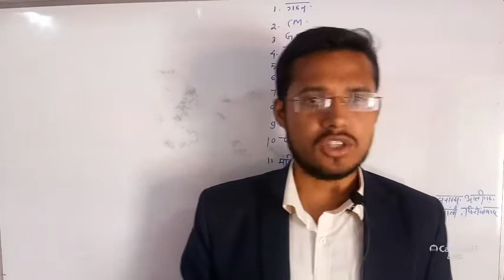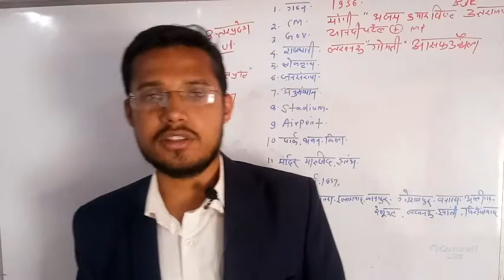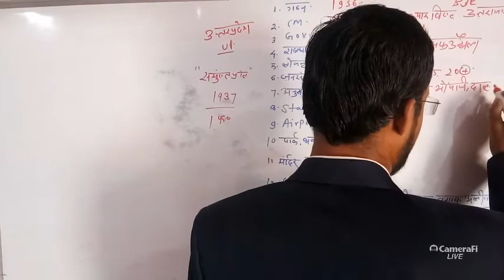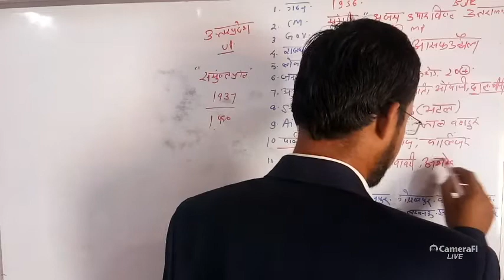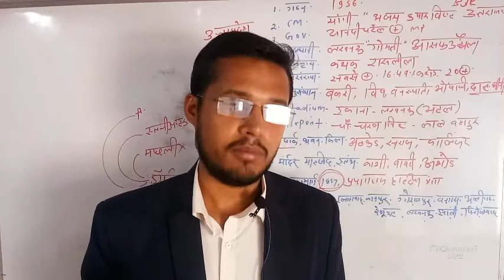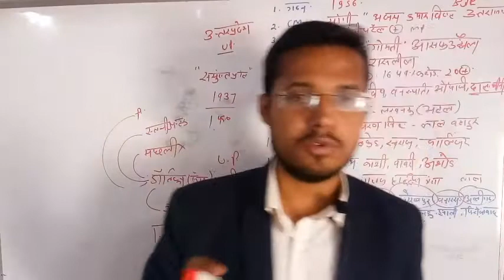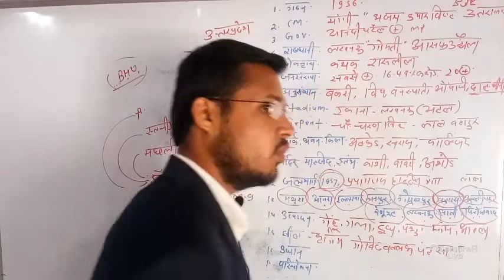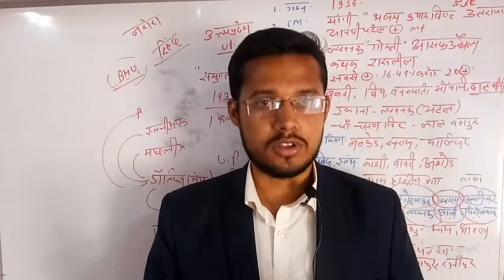उत्तरप्रदेश राज्य,Indain Gk , MPPSC ,ssc GD ,upsi, railway,upsc,police ,ntpc,current affairs